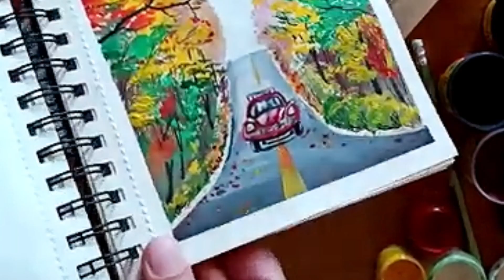How to draw an Autumn Landscape😍 / A car driving along the road through an autumn forest 🍂🖌️🚗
Hello to all lovers of creativity!
In this video, I show how to draw with gouache an incredible autumn landscape with a car moving along a road leading through an autumn forest.
This video is from my live broadcast, I sped it up a little in order to shorten the playback time and make it more compact for viewing.
I invite you to feel the atmosphere of this landscape and enjoy the process!